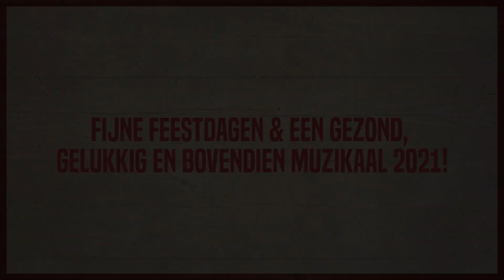Kerstgroet 2020, voorzitter Koninklijke Harmonie Aurora Grevenbicht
"Beste Auroreanen. Nu 2020 naar haar einde kruipt, breekt er een moment van terugblikken en bezinnen aan..."

Bekijk de complete kerstgroet van onze voorzitter Mark Bokken in de video, die tevens het einde inluidt van onze digitale adventskalender. Bedankt voor het bekijken van de video's en de hartverwarmende reacties die erop volgden. Fijne feestdagen en een gezond, gelukkig en bovendien muzikaal 2021!